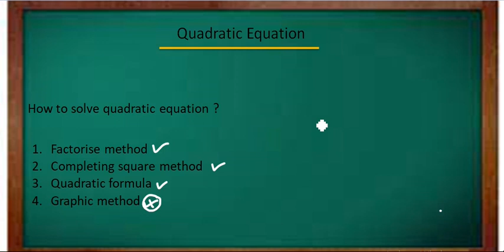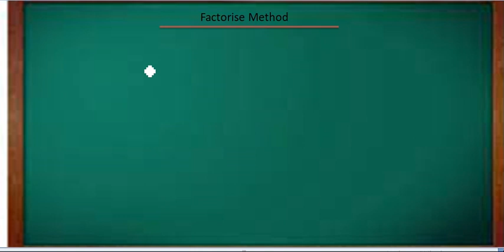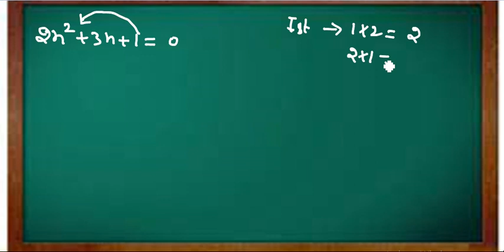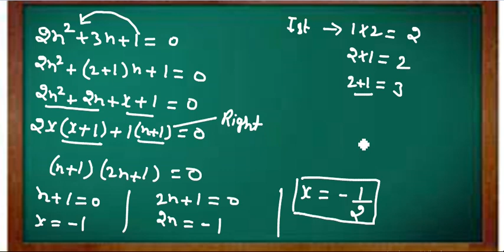How to solve Quadratic Equation ?|Factorise method |Er Nazim Siddiqui |part 02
in this video explain the how to solve quadratic equations and Factorise method also explain.
we know that four method to solve Quadratic equations is that
1 Factorise method
2 Completingsquare method
3
4 Graphic method